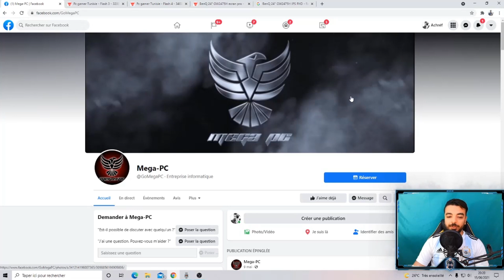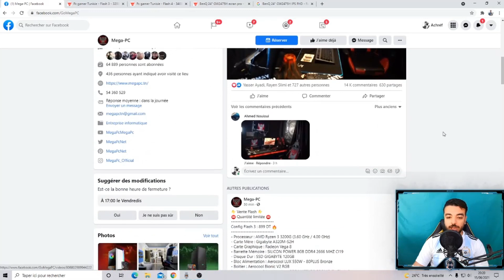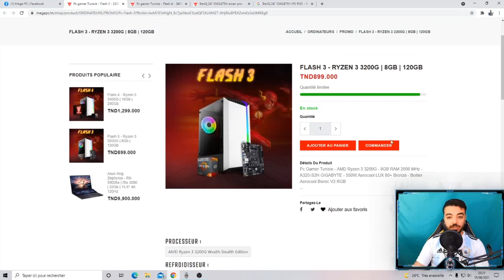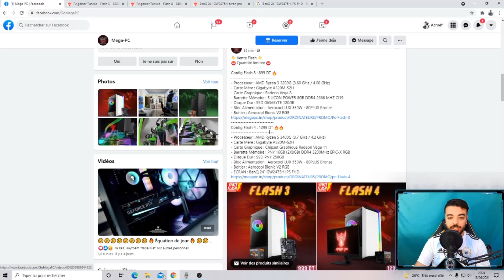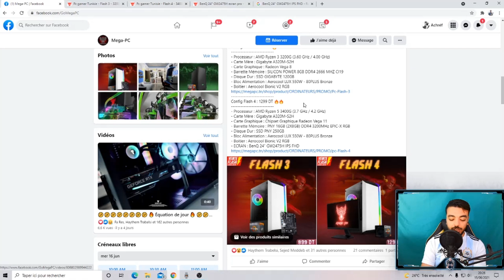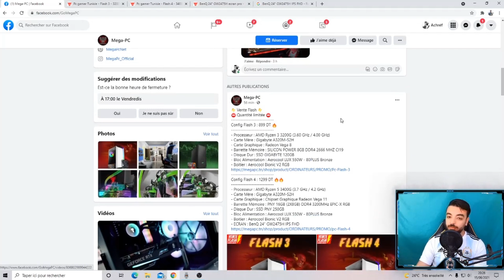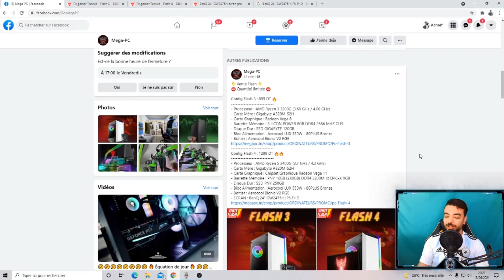أقوى PROMOTION و أرخص PC GAMER حاليا في تونس